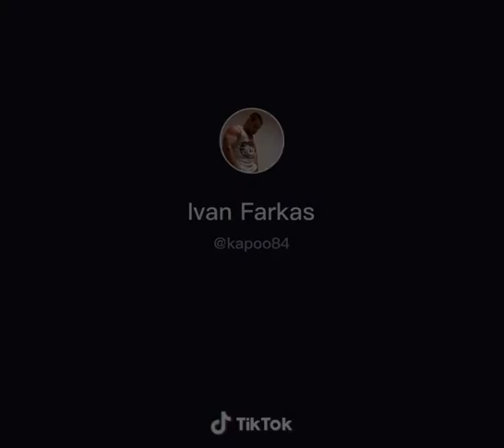Duett: Szeretlek az utolsó percig😍